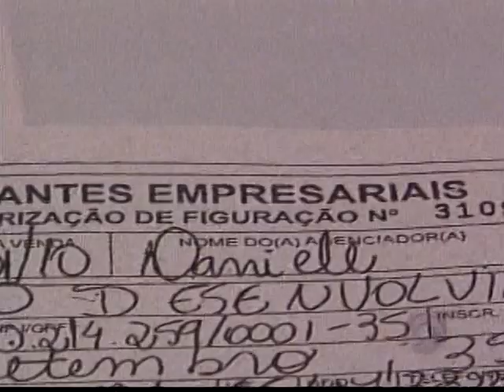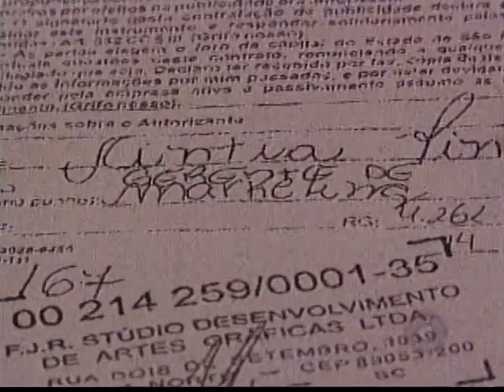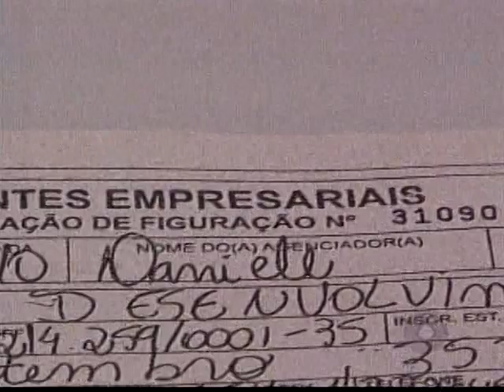Golpe da lista telefônica causa dor de cabeça em empresários de Blumenau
Lista telefônica serve para facilitar a vida das pessoas, mas para alguns empresários de Blumenau tem representado também muita dor de cabeça. Golpistas de São Paulo tem usado o serviço da pior maneira possível. Entrevista com Alexandre Caminha, coordenador Procon. Entrevista com Frank Nuss, advogado.